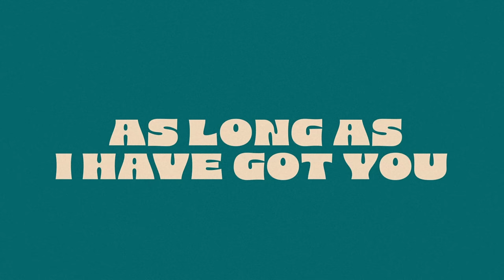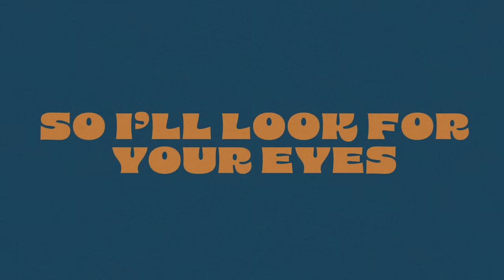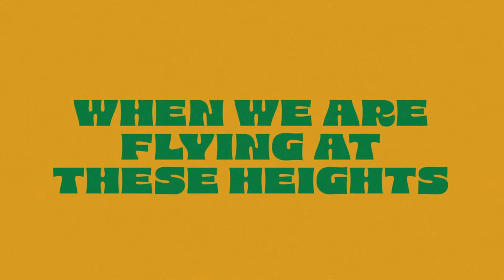Lauren Daigle - Turbulent Skies (Official Lyric Video)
“Lauren Daigle” - The Full {Self-Titled} Album - Available Now